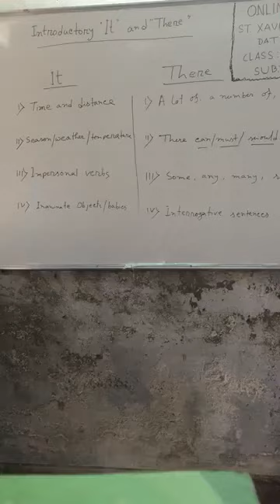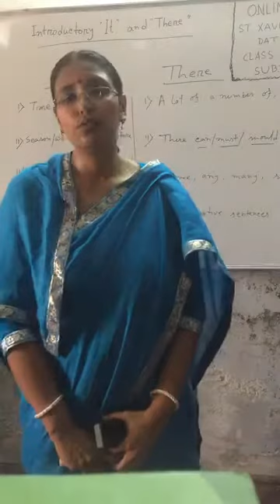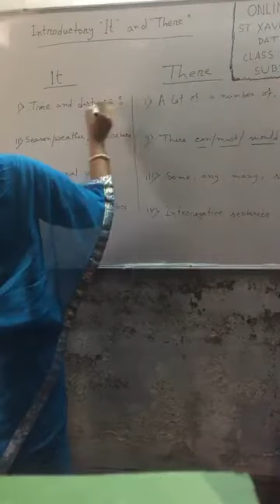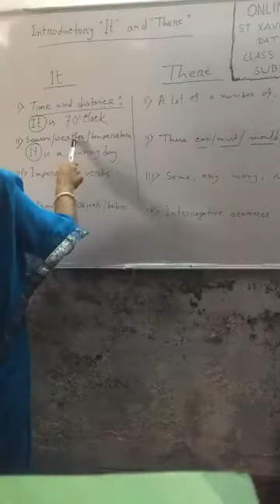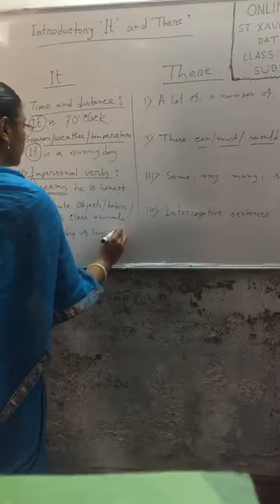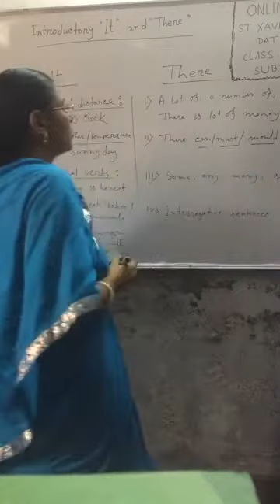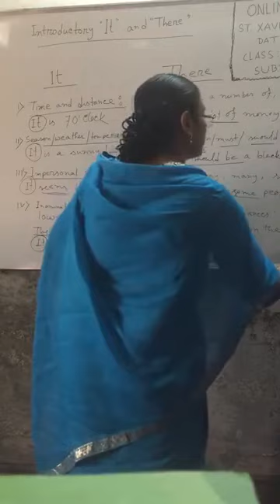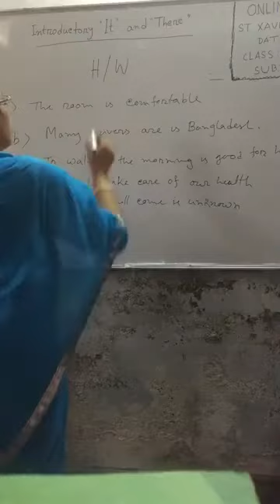27 September 2020